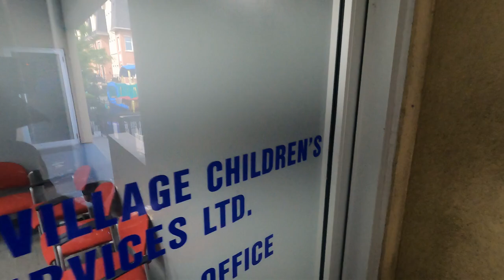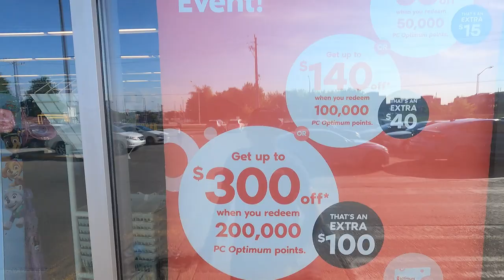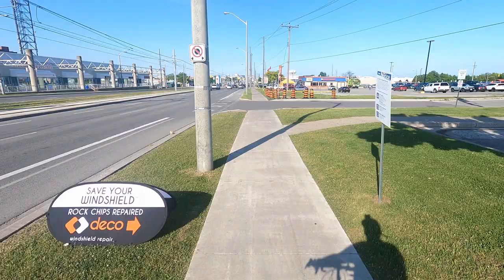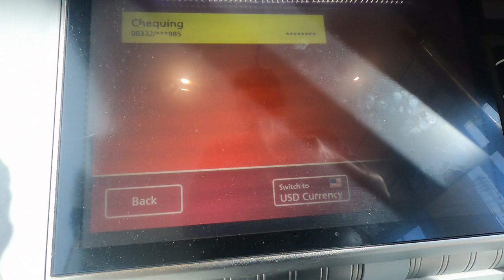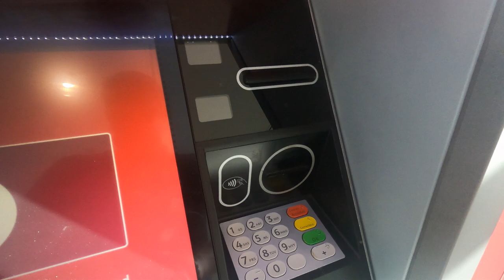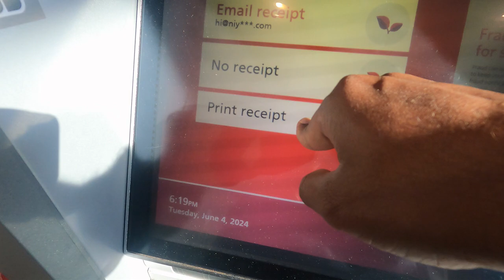The Great Indian Verdict - Vote Election Result വെറുതെ ഒരു കാനഡ ചൊവ്വഴച - Cycle Vlog 04-May-2024